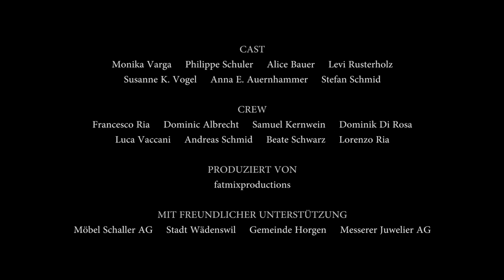Eheguide - Trailer | Kurzfilm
Die gemeinsame Zeit von Oskar und Céline scheint durch Monotonie geprägt. Während er problemlos Ablenkung findet, ärgert sie sich über seinen Mangel an Engagement. Eine Weile lang ging das gut. Konfrontationen konnte er schon immer einfach aus dem Weg gehen. Zurechtfertigen hatte er sich nie gebraucht. Aber irgendwann reisst seiner Frau der Geduldsfaden.

Darsteller/innen: Monika Varga, Philippe Schuler, Alice Bauer, Levi Rusterholz, Susanne K. Vogel, Anna E. Auernhammer, Stefan Schmid

Regie und Regieassistenz: Francesco Ria & Dominic Albrecht, Samuel Kernwein
Kamera: Francesco Ria, Samuel Kernwein
Ton & Sounddesign: Dominik di Rosa
Licht: Luca Vaccani
Visagistin: Beate Schwarz
Runner & Making of: Lorenzo Ria
Farbkorrektur: Francesco Ria

Herzlichen Dank an:
Möbel Schaller AG
Messerer Juwelier AG